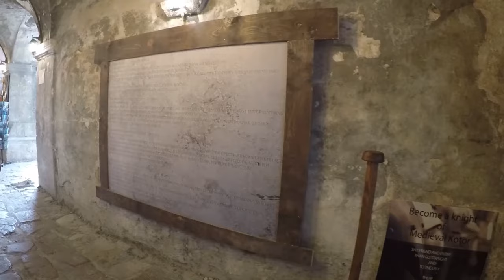Kotor | Breathtaking views!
Kotor was the best city with its breathtaking views we have ever seen! The city lies between the sea and mountains like a princess from middle age...